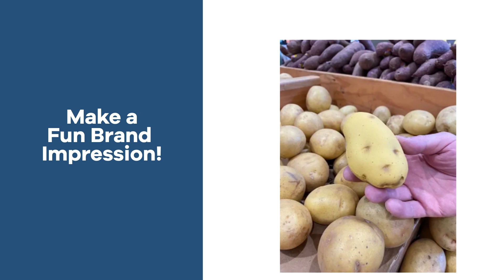Promo Product Review: Potato Squeezies Stress Reliever| AnyPromo 670968